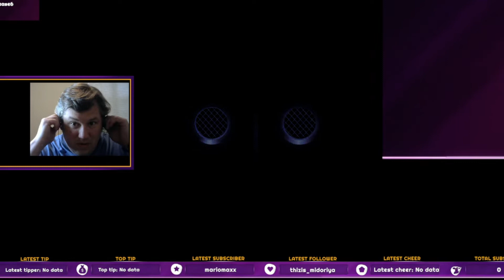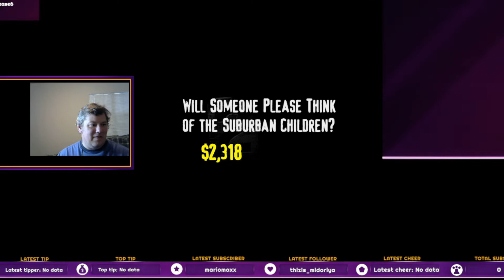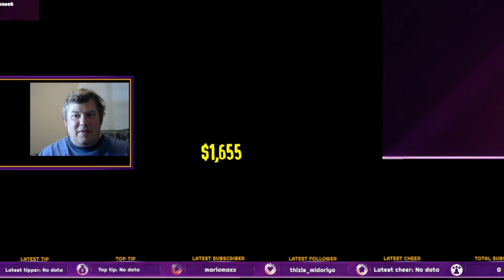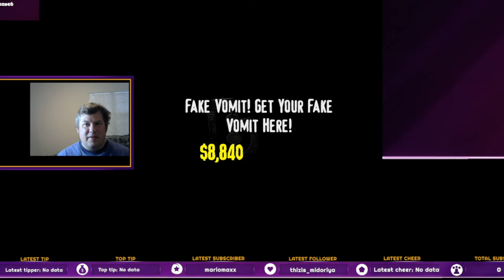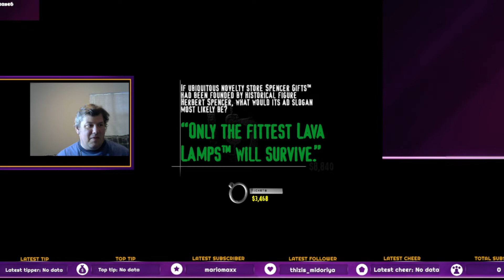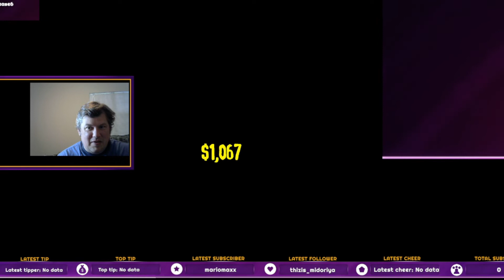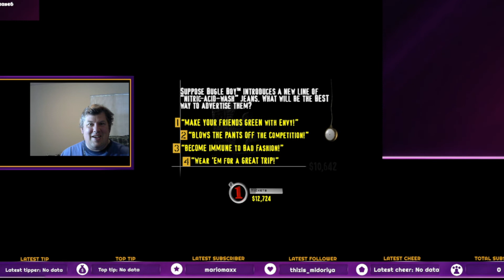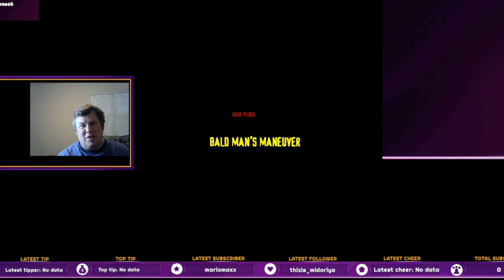You Don't Know Jack: The Ride Suburbia/Mall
Time to test my knowledge of all things Kevin Smith and the suburb life